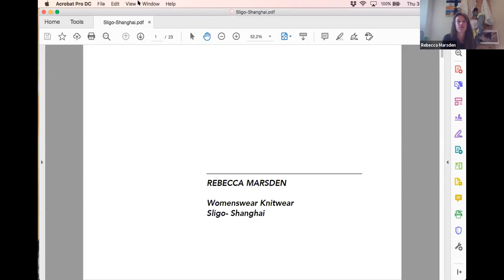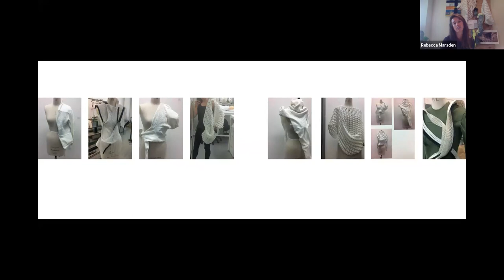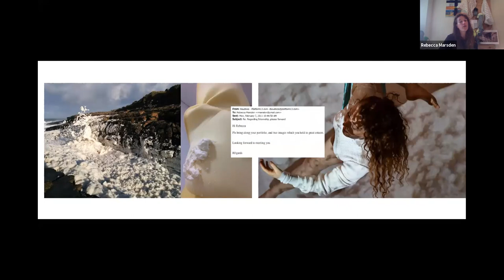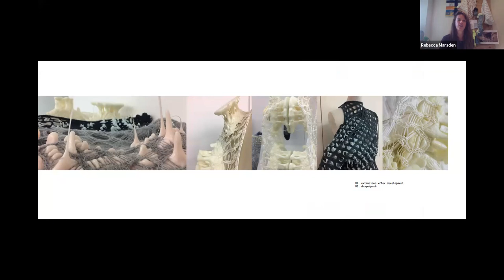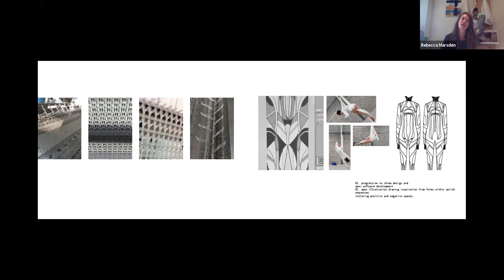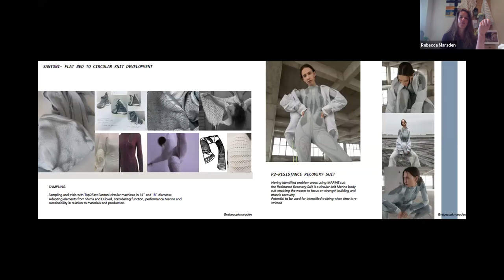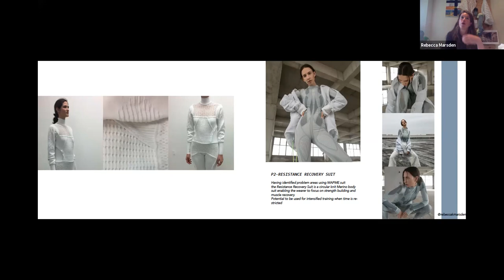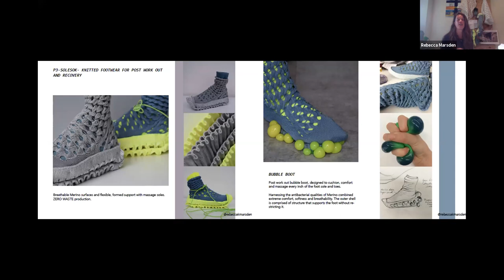DCCI Webinars: Journey through Machine Knitting, Sligo to Shanghai in Two Garments - Rebecca Marsden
3pm, Thursday 2 July